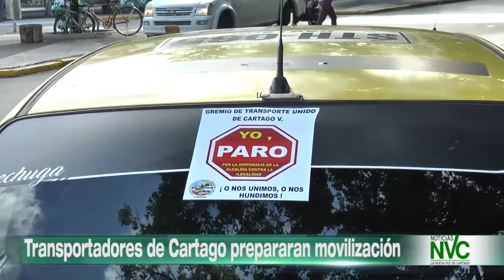Transportadores de Cartago prepararan movilización